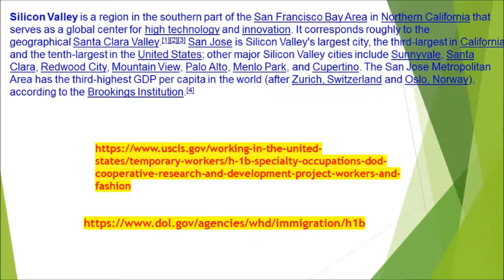Silicon Valley (USA) - IT Hub of the world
Please click the link for USA HI B visa information's